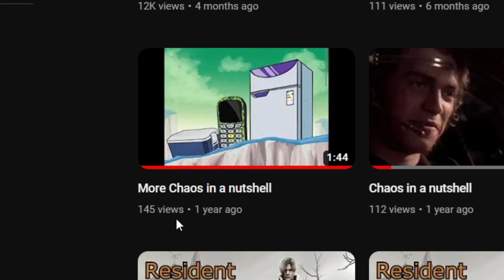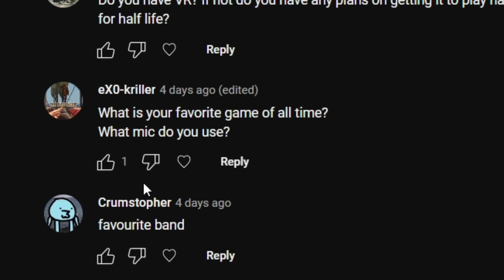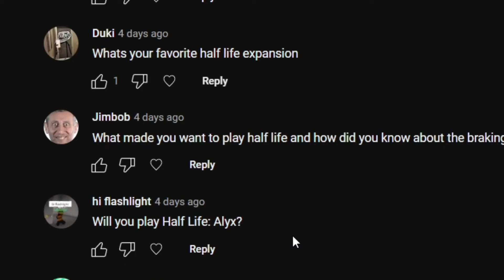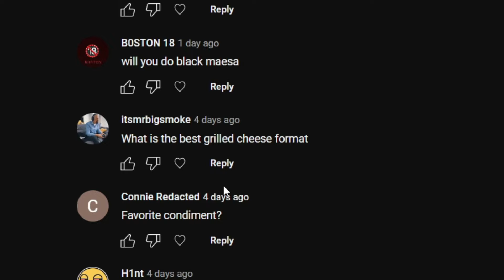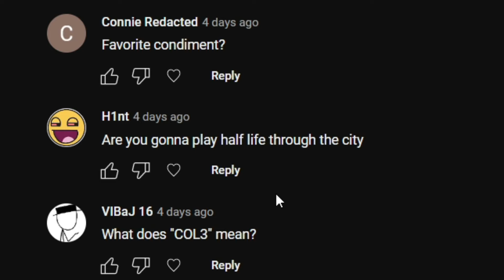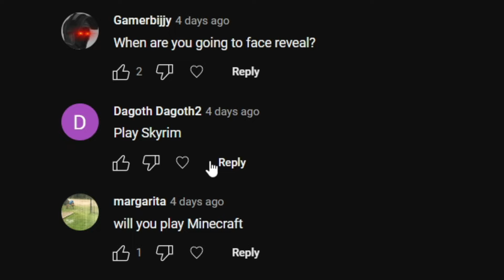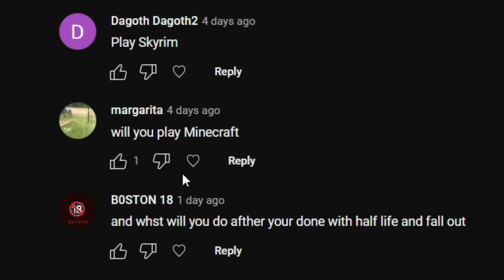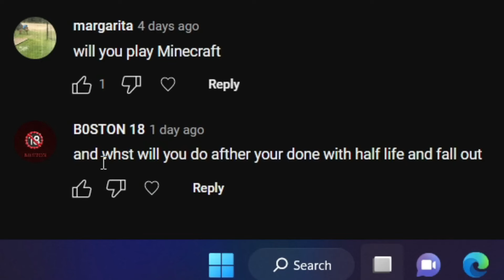Q&A Speedrun bois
QnA Time peoples!